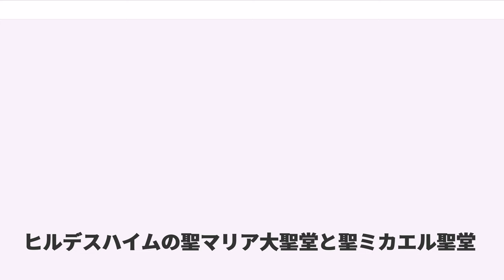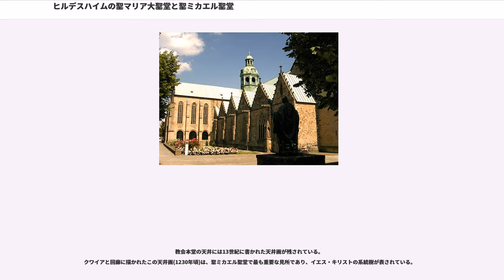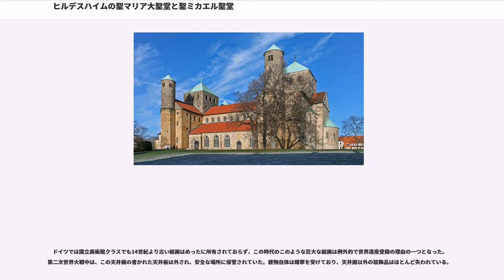ヒルデスハイムの聖マリア大聖堂と聖ミカエル聖堂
ヒルデスハイムの聖マリア大聖堂（Hildesheimer Dom St. Mariä Himmelfahrt）と聖ミカエル聖堂（St. Michael zu Hildesheim、聖ミヒャエル教会とも）は、ドイツニーダーザクセン州ヒルデスハイムにある世界遺産。

聖マリア大聖堂は、初期ロマネスク様式で1010年から1020年にかけて建設された。2つの後陣を伴う対称形となっており、これは古ザクセン時代のオットー朝ロマネスク様式()の特徴である。

11世紀から14世紀にかけて拡張されたが、1945年の空襲で完全に破壊された。戦後、1950年から1960年の間に再建されたが、優美な内装は失われたままである。

大聖堂はその多くの収蔵品で有名である。多くは11世紀から18世紀のものであるが、特に11世紀、12世紀頃の工芸品が豊富で、この時期の工芸品のコレクションとしてもヨーロッパ随一であると評価されている。
数多くの金銀製品、宝飾品があり、11世紀から12世紀にかけてこの聖マリア大聖堂が北ドイツにおける重要な宗教施設であったことが伺える。
主なものを挙げる。

大聖堂には中庭があり、1321年に建造されたゴシック様式のアンネのチャペルがある。
大聖堂の後陣の中庭側の壁には、樹齢1000年のバラが茂っている。このバラはヒルデスハイムの繁栄を象徴していると信じられており、伝説によるとこのバラが繁茂するかぎりヒルデスハイムは繁栄するという。
1945年にこの大聖堂が爆撃されたときもバラの根は残り、現在も毎年花を咲かせている。

大聖堂は現地ではドイツ語で単にドーム(Dom)と呼ばれている。英語などでいうカテドラル(大聖堂)と言ってもほとんど理解されない。

16世紀前半の宗教改革後、ヒルデスハイムおよび近郊の人々の多くはプロテスタント（ルーテル教会）となったが、この聖マリア大聖堂はいまでもカトリック教会のヒルデスハイム教区の主教座大聖堂である。

聖ミカエル聖堂はヒルデスハイム中央駅から歩いて15分くらいの小高い丘の上に建っている。この教会は、ベネディクト派の聖堂として、ヒルデスハイムの司教ベルンバルト（993-1022）により、1010年から1020年にかけて建設された。

ベルンバルト司教は大天使ミカエル（死亡者を天国へ運ぶ死のキリスト教の天使）に深く傾倒していたので、この聖堂に大天使ミカエルの名をつけた。ベルンバルト司教は1022年に亡くなったため、教会の建設は途中で頓挫したが、11年後、ベルンバルトの後継者ゴーデハルトがこの教会を完成させた。ベルンバルト司教の遺骸はこの教会の地下に埋葬されている。

宗教改革ではヒルデスハイムはプロテスタント側に付いたため、聖ミカエル聖堂もプロテスタント（ルーテル教会）となった。しかし修道士とカトリック教会は、ベネディクト派の修道院はそれが世俗化する1803年まで、聖ミカエル聖堂の地下聖堂)を使用した。そのため、地下聖堂は今日までカトリック教会の所有となっている。

聖ミカエル聖堂は第二次世界大戦の間に空襲で爆撃された、しかし、1950年から再建が開始され、1957年に完了する。1985年、ヒルデスハイムはこの聖ミカエル聖堂と大聖堂、樹齢1000年のバラの木とともにユネスコ世界遺産に登録された。

なお、ミカエルはドイツ語の発音ではミヒャエル、英語ではマイケルとなる。

聖ミカエル聖堂は、早期ロマネスク様式(Ottonic style)の重要な教会のうちの1つである。2つの袖廊をともなった2つのクワイヤ(聖歌台)を持つバシリカ聖堂がある。4つの角にはそれぞれ尖塔が立っている。西のクワイアは回廓とクリプトによって重要な機能を担っている。

建物全体の設計は幾何学的な概念に基づいている。建物全体は正方形であり、回廊、聖堂、クワイヤ、尖塔の高さや寸法は、それぞれ1:2の比率になるように設計されている。

また、司教ベルンバルトは本堂の柱をNiedersächsischer Stützenwechselスタイルで飾った。四角い柱と丸いアーチが交互に現れる。壁には通風と採光を兼ねたアーチ・ウインドウがある。(少しイスラム調の装飾だが、イ...